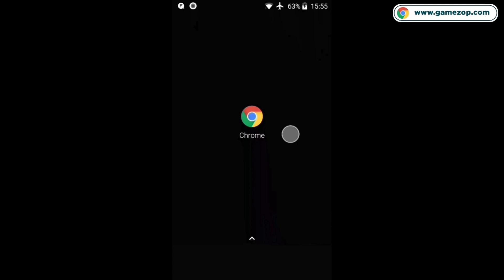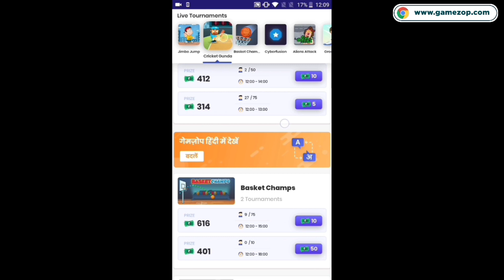11 Year Random Boy🥺 Asking DJ ALOK | Emotional Moment😭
Har roz Rs. 5,00,000/- se zyada cash prize

HEY GAMERS HOW ARE YOU ALL I HOPE YOU ALL ARE FINE AND ENJOYING YOUR GAMEPLAY.MY NAME IS SWAM AND I MAKE FREE FIRE RELATED VIDEOS I HOPE YOU ALL ENJOY THE VIDEOS A LOT AND PLZ SHARE WITH YOUR FRIENDS IF YOU ENJOYED.

1.Garena Free Fire Indonesia Live
2.Garena Free Fire Brazil Live
3.Garena Free Fire Brasil Live
4.Garena Free Fire India Live
5.Garena Free Fire Singapore Live
6.Garena Free Fire Thailand Live